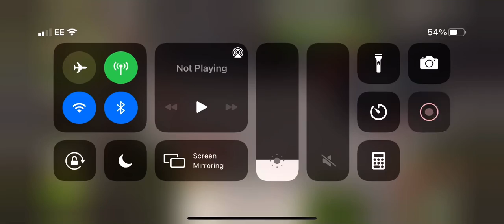Big boss man lvl 48